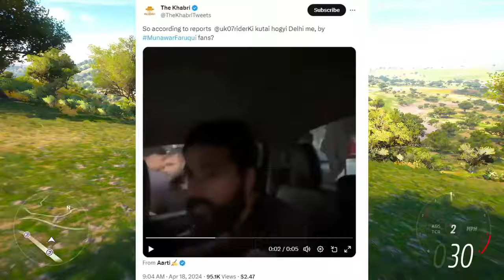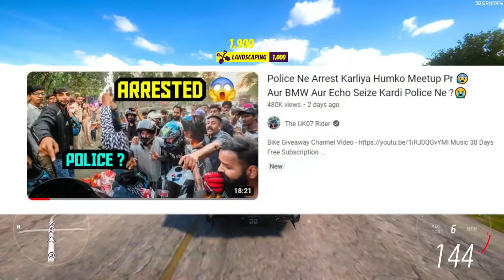😲The Uk07 rider figt with Munawar fans Anurag Dobhal figt with munawar Faruqui fans luk rider vlog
uk07 rider munawar faruqui fight

uk07 rider vs munawar faruqui fight

uk07 rider vs munawar faruqui clip

uk07 rider munawar faruqui boxing

uk07 rider boxing match with munawar

uk07 rider boxing to munawar faruqui

uk07 rider challenge munnnawar

uk07 rider challenge munawar faruqui

anurag vs munawar faruqui fight anurag vs munawar faruqui boxing anurag dobhal vs munawar faruqui boxing munawar faruqui vs uk07 rider boxing

elvish yadav controversy today

elvish yadav controversy video

elvish yadav controversy twitter space

elvish yadav angry on randomsena

elvish yadav reply to randomsena

elvish yadav munawar controversy

elvish yadav vs munawar faruqui

elvish yadav vs randomsena video

elvish yadav randomsena controversy

elvish yadav vs harsh beniwal uk07 rider harsh beniwal bhaichara on uk07 rider harsh beniwal uk07 rider roast video#uk07rider